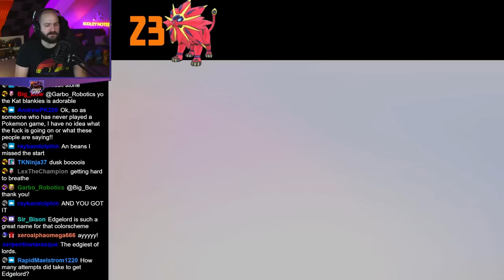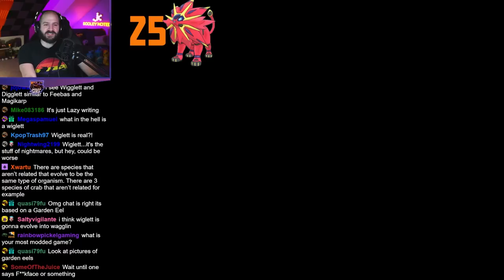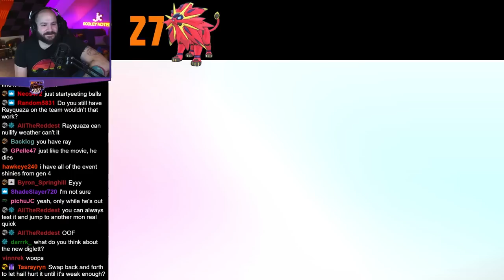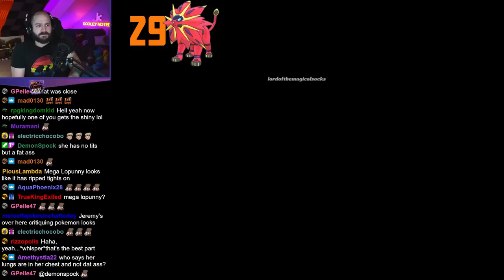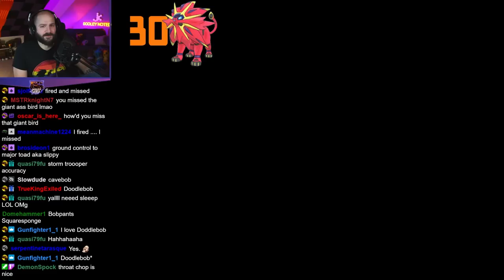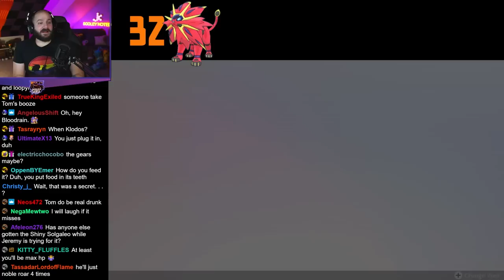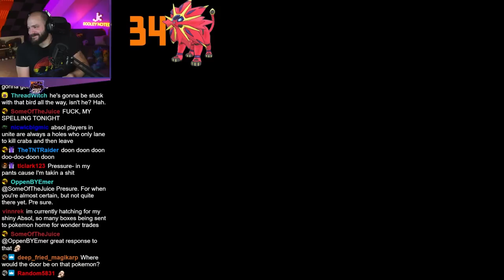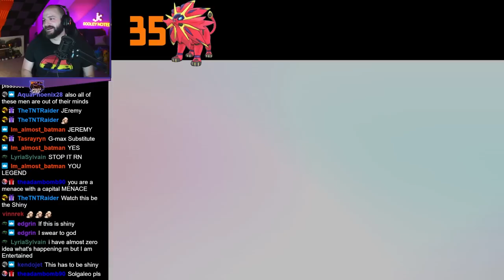Put Baby in Pelican Mouth! | Pokemon: Shield | Full Stream from September 29th, 2022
Jeremy is hunting for a shiny solgaleo along with Kat, Becky, Tom, Matt, and Larry!